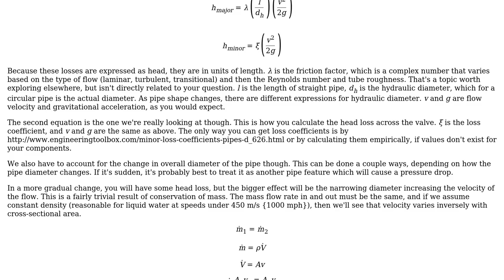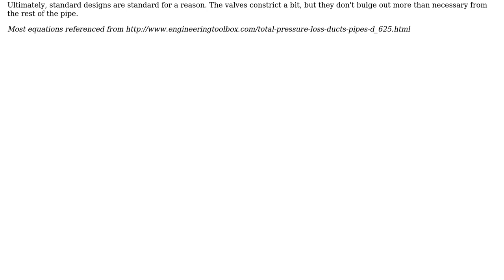Engineering: Solenoid valve pressure drop (2 Solutions!!)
Engineering: Solenoid valve pressure drop

With thanks & praise to God, and with thanks to the many people who have made this project possible! | Content (except music & images) licensed under CC BY-SA | Music | Images & others | With thanks to user Trevor Archibald user Eelco Hoogendoorn user azhamn and the Stack Exchange Network Trademarks are property of their respective owners. You are responsible for your own actions.